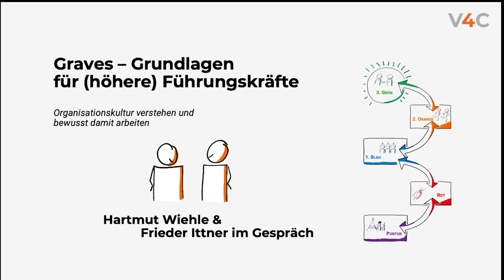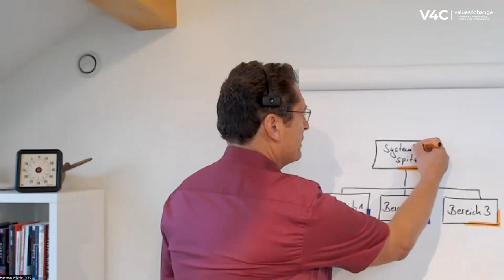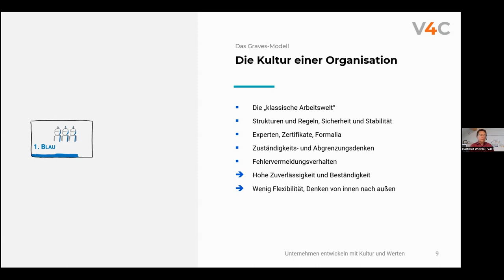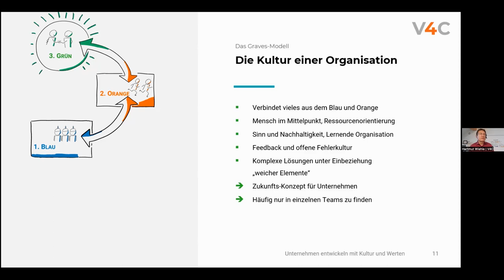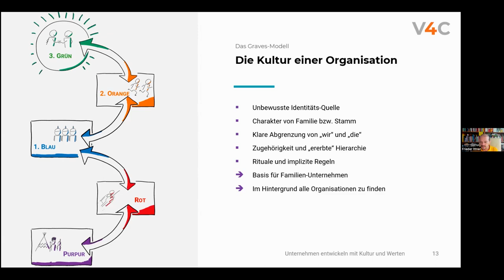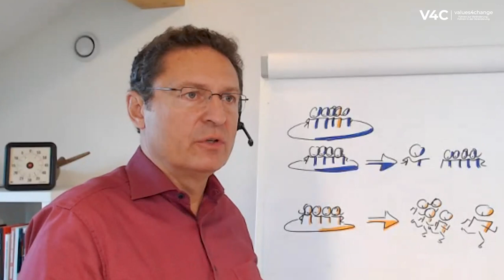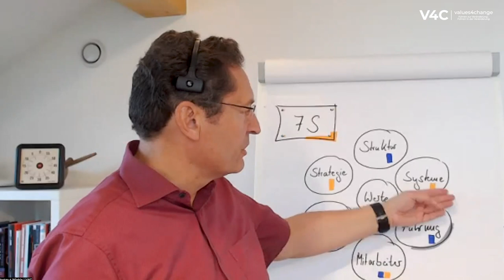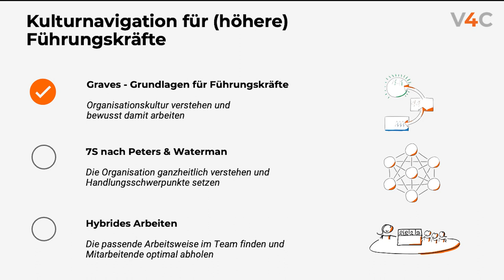Graves - Grundlagen für (höhere) Führungskräfte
Für Führungskräfte wird es immer wichtiger aktuelle Situationen zu verstehen,  Orientierung  zu schaffen, optimal zu Kommunizieren und die richtigen Impulse zu setzen... und natürlich "die Menschen im Change mitzunehmen". Dabei hilft das Stufenmodell von Graves - seit über 40 Jahren.

In diesem Video übersetzen wir die zentralen Botschaften in den Alltag (höherer) Führungskräfte und geben Anregungen, wie aktuelle Herausforderungen noch besser gemeistert werden können. Zentral dabei: Unterschiedliche Teilkulturen und Teamausprägungen besser verstehen und gezielt agieren.

Kapitel
00:00 Begrüßung & Rahmung
00:58 Vorstellung Hartmut Wiehle,
02:32 Agenda & Stärken von GRAVES (Ansatz)
05:34 Konkrete Mehrwert von GRAVES für Führungskräfte
10:14 „Graves in an Nutshell“ (Theorie) am Beispiel erklärt
12:35 Blaue Stufe
14:46 Orange Stufe
19:17 Grüne Stufe
24:07 Rote Stufe
25:17 Purpur Stufe
28:00     .
28:34 Anwendungsbeispiel GRAVES aus Vorstandsperspektive, Interaktion mit Blau & Orange
33:00 Umgang mit gemischten Teams und Orangen „Highperformern“
35:58 Verhältnis der Kulturen untereinander (Konfliktpotentiale)
37:34 Gestaltung von Schnittstellen
38:48 Konkret: Wie gehe ich mit „den Orangen um“?
40:14 7S - Blau nach Orange. Erstimpuls für das Führungssystem
43:02 Fazit
45:44 Ausblick und weitere Vertiefungsangebote
46:50 3 Impulse um ins Tun zu kommen